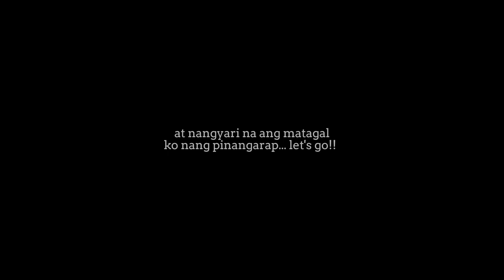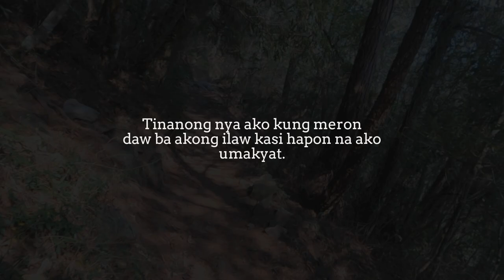Solo Camp: Medyo Epic Fail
"Experience is the best teacher" ika nga. Dumating man ang panahon na hindi umayon sa plano, deretso parin ang buhay! Laban!

00:00 Epic Intro
4:17 Ahon
11:42 Mag-isa
19:03 Tagumpay

Say hi!